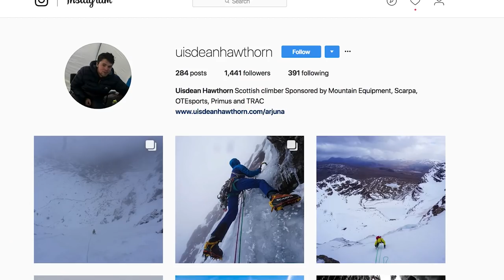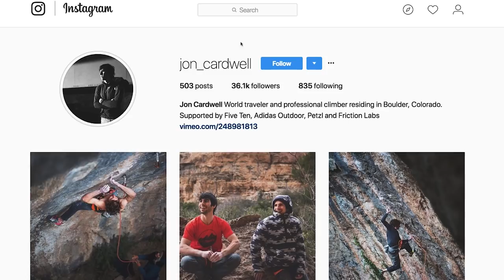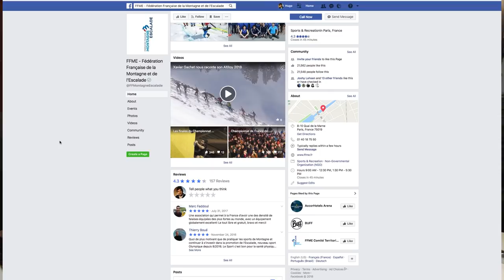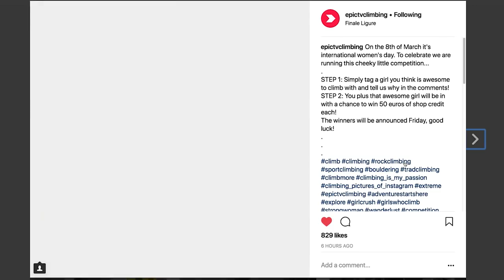Why Is Everyone Climbing La Rambla 9a+? | Climbing Daily Ep.1123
Winter is still gripping the climbing world so it's no surprise that the headlines this week has been dominated by winter ascents. Rock climbers don't despair though, Spain is currently seeing some amazing sends, but why does everyone seem to climb La Rambla?